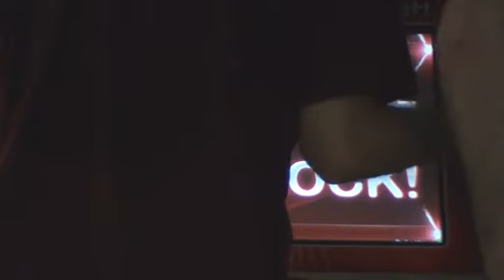RAIN v SUKO Driving Force Classical